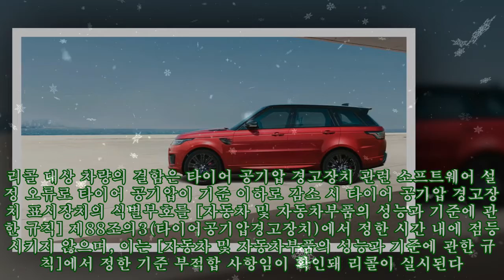레인지로버 스포츠 SDV6 레인지로버 스포츠 P400e, TPMS 리콜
레인지로버 스포츠 SDV6 레인지로버 스포츠 P400e, TPMS 리콜 ► Subscribe for more ►Donation 레인지로버 스포츠 SDV6, 레인지로버 스포츠 P400e 13대가 타이어 공기압 경고장치(TPMS) 관련 리콜에 들어간다. 리콜 대상 차